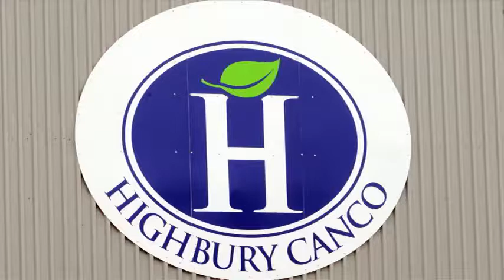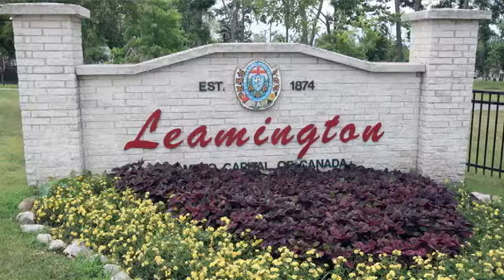John Paterson, Leamington mayor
Leamington Mayor John Paterson talks about moving forward following the downsizing of food production and is currently discussing the lowering of development charges for jumpstart growth.